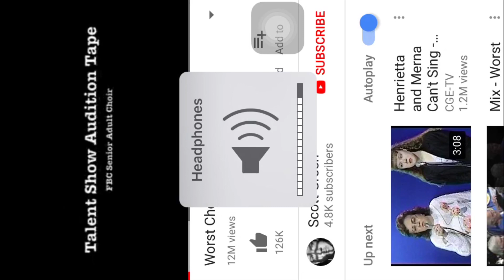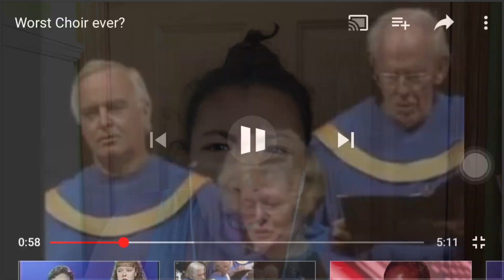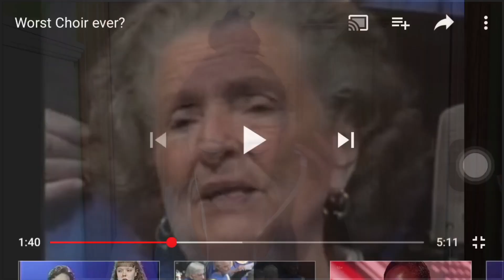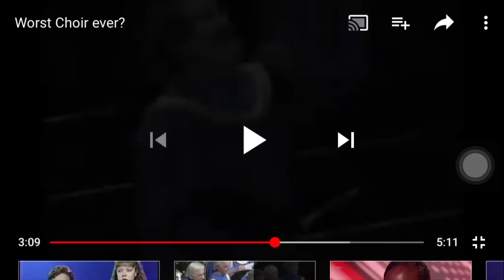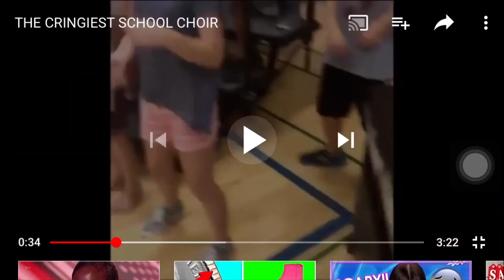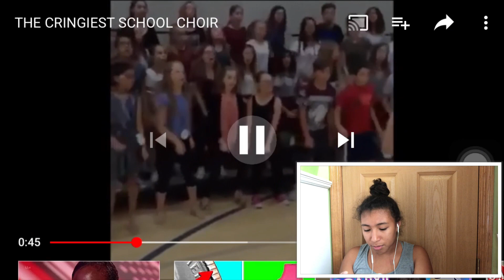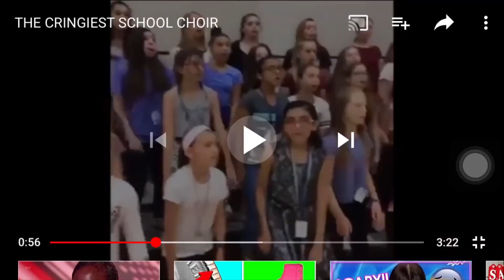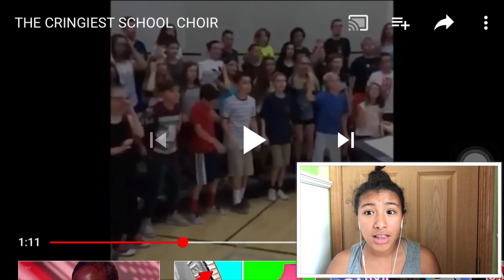WORST CHOIR EVER?! || The Christine Show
What is UP y'all! Today I decided to react to the worst choir ever composed of elderly people and the cringiest school choir. How do I say this nicely: MY EARS WERE BLEEDING!! Wanna judge for yourself? Well have fun XD

Sorry this video is so late, AP classes are really stressful and just school in general. I'll try to post as often as I can.